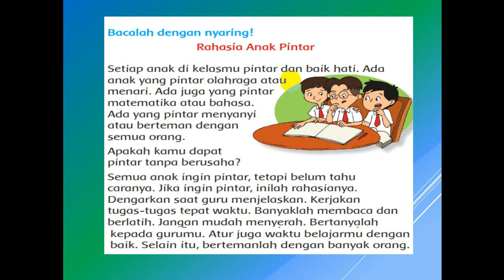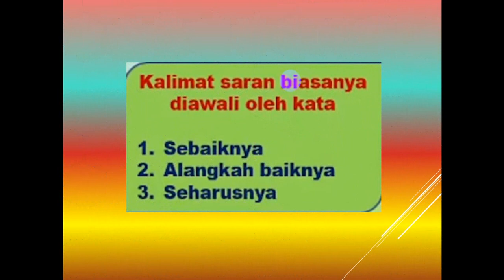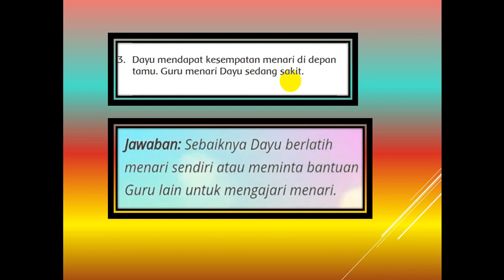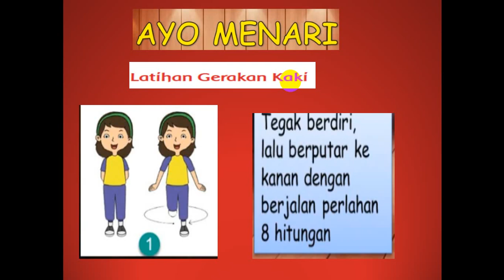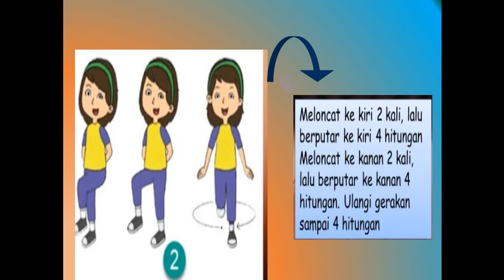Pembelajaran PJJ Kelas 3Tema 4 subtema 2 pb 1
Assalamualaikum.
PT. THIP Wilayah I Kebun Meranti
Kec. Teluk Belengkong Kab. Indragiri Hilir -Riau